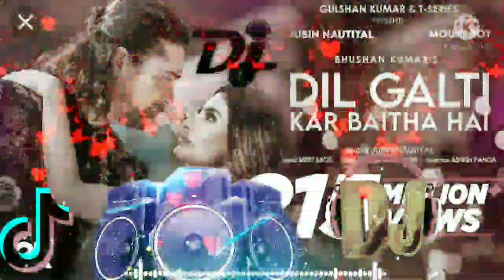DIL GALTI KAR BAITHA HAI DJ SONG //New Hindi DJ Remix Song // दिल गलती कर बैठा है DJ Remix song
new DJ song sunne aur mujhe support kare main aapke liye DJ song Lata rahunga